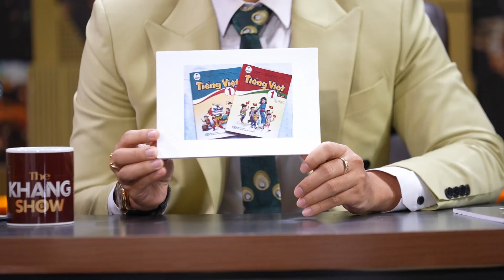Yee Pink bạn gái của Biên đạo Quang Đăng quyết định học tiếng Việt vì muốn...giữ bồ